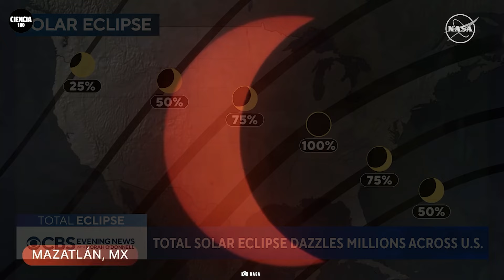Repaso del fascinante Eclipse Solar Total de 2024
¿Te perdiste el fascinante Eclipse Solar Total de 2024?

Ven a repasar con nosotros este acontecimiento celestial que dejó boquiabiertos a los observadores del cielo. Revive la magia del eclipse y ponte al día de todo lo que necesitas saber. Tanto si no pudiste presenciarlo de forma directa como si simplemente quieres volver a vivir la experiencia, esta recapitulación será tu pasaje al espectáculo celeste de tu vida.

¡Bienvenidos a Ciencia100! El destino definitivo para las novedades espaciales y documentales del mundo de la astronomía y la astrofísica. Podrán ver todos los descubrimientos actuales de la NASA, el telescopio espacial James Webb, información sobre OVNIs y encuentros extraterrestres junto con videos fáciles de explicar sobre agujeros negros, asteroides, galaxias, planetas y más.¿Listos para el lanzamiento?